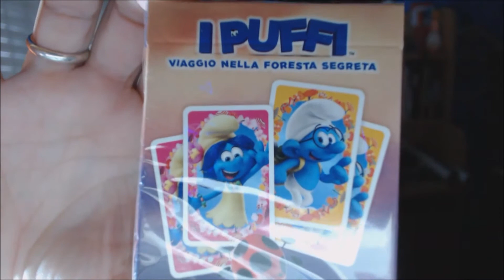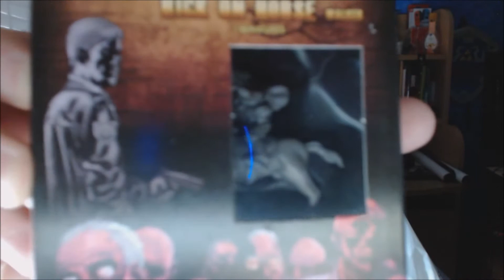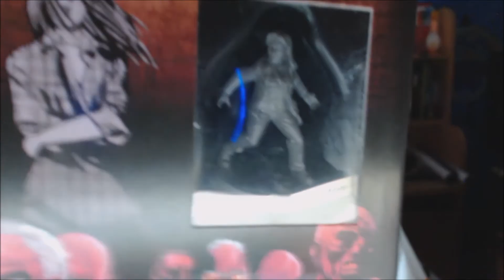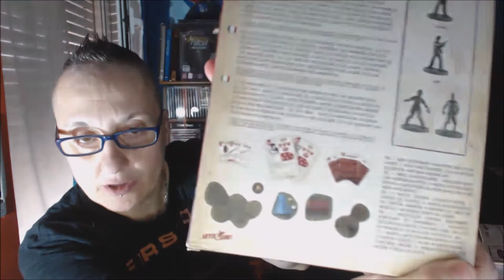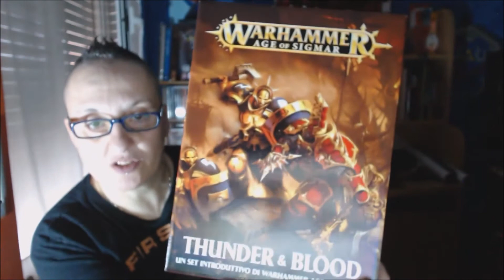VIDEO ACQUISTI GIUGNO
Canale amica Miss Meeple
Canale amico Cornerhouse
Canale amici  giocanauta
Canale amico caro : CoseCinesi
Canale  amico : FANTAMAGUS
Canale amico è un blog sui giochi in scatola boardgamefriends.blogspot.it

CONTATTO SWITCH CODICE AMICO  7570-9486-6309
CONTATTO TELEGRAM @Andreathegamers
STEAM: andreami
3DS XL  andreami : 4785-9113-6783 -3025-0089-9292

NEGOZI GIOCHI IN SCATOLA E CARTE ECC

GAMEUP - via Guglielmo pepe 36 VIDEOGIOCHI E ALTRO

EXCALIBUR GAMES - via m.melloni 21/23

FANTAMAGUS  NEGOZIO GIOCHI IN SCATOLA E ALTRO via sapri n 83 milano

FANTAMAGUS  NEGOZIO GIOCHI IN SCATOLA E ALTRO viale Romagna 50 milano

NEGOZI DI MODELLISMO E DRONI
AKISTORE  via aldini 45 milano